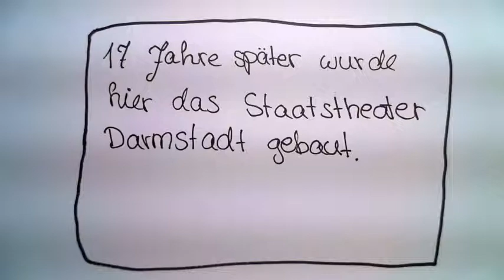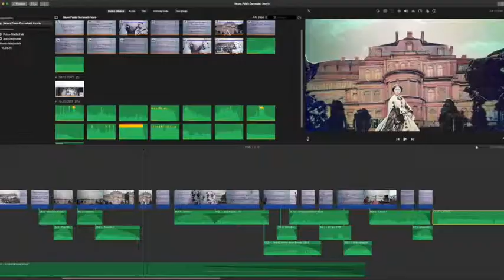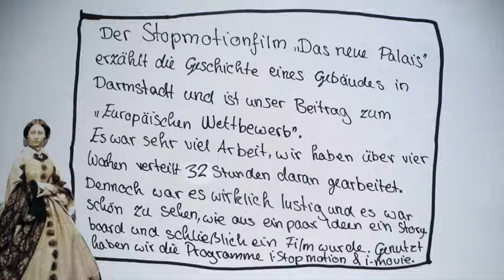Stop-Motion-Film: "Neues Palais" in Darmstadt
Früher stand dort ein Palast, wo jetzt in Darmstadt das Staatstheater steht. Einen Einblick in die Geschichte des "Neuen Palais" gibt dieser Stop-Motion-Film, der beim Europäischen Wettbewerb 2018 zum Thema "Denkmal! Worauf baut Europa?" entstand und einen Bundespreis gewann. Herzlichen Glückwunsch und danke für diese Darmstadt-History!